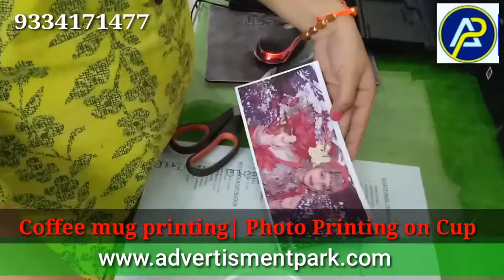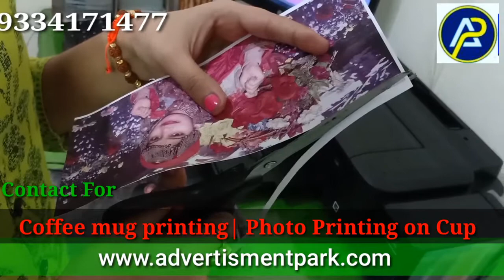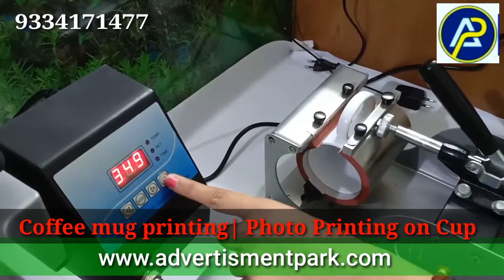Coffee Mug Printing In Patna| Photo Printing on Mug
We are the best coffee mug printing shop in Patna Bihar. We print photo on mug, t shirt, bottle ,cap and many more for corporate gifts and gift for someone you love.
Address:
Flex Printing
Matrisukh,Dadiji Lane, Boring Rd, Patna, Bihar 800001